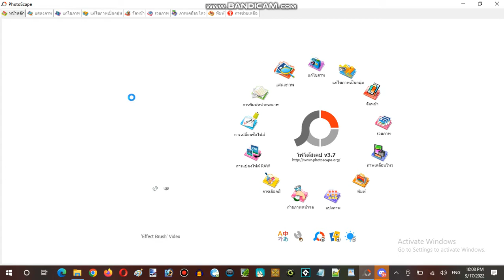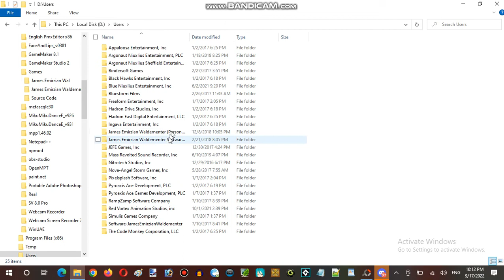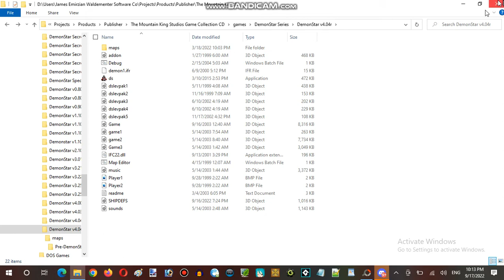Saturday Anime Night Time Streaming at Hunter's Server Establishment 13 Part 17